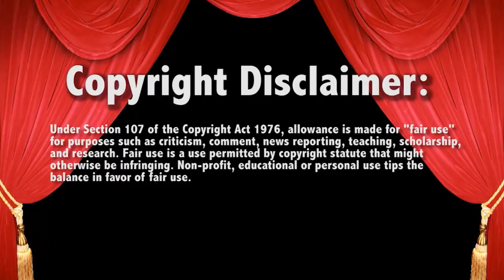WWE Raw Bayley and Damage Control Backstage 9/12/22